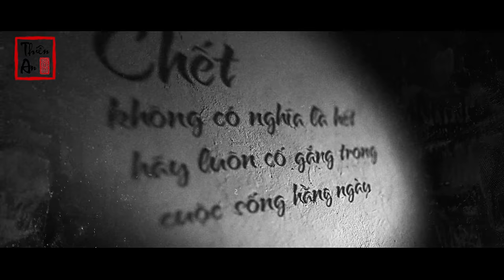NGƯỜI CÕI ÂM | Phim Ma Học Đường Hài Hước | THIÊN AN